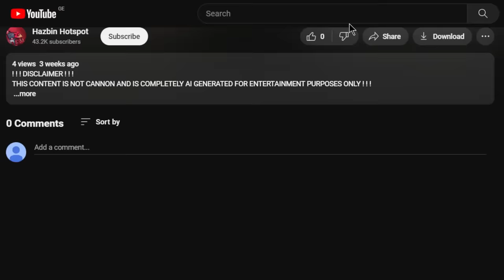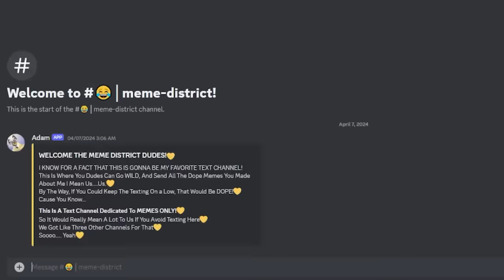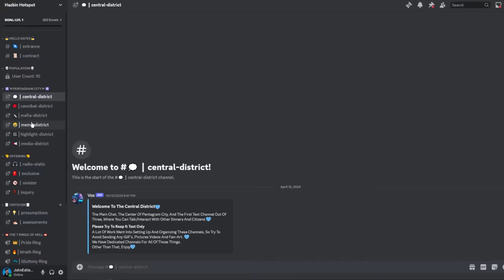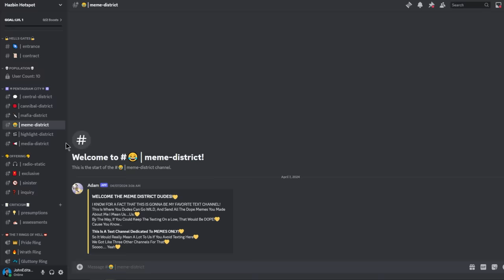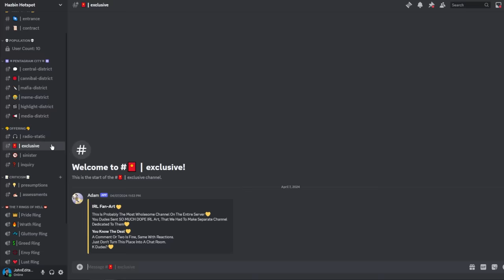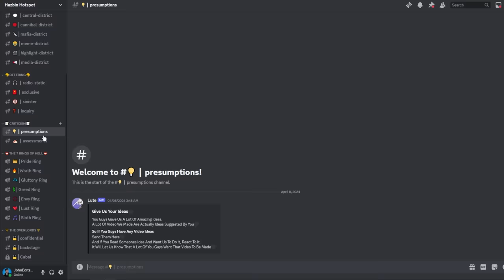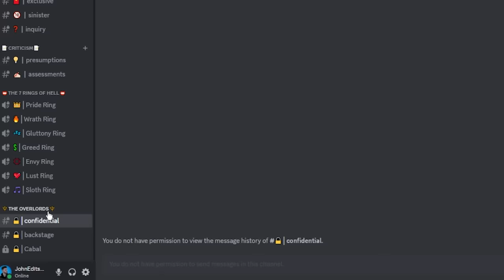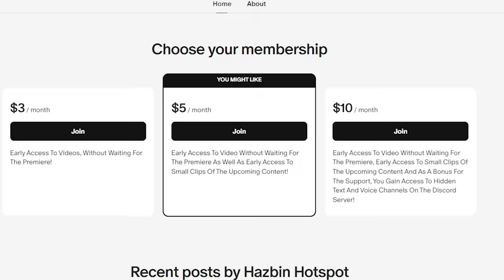The Discord Server Is Here (Patreon Announcement)